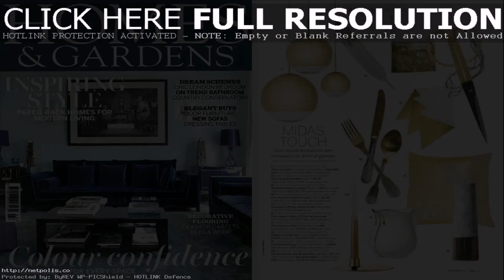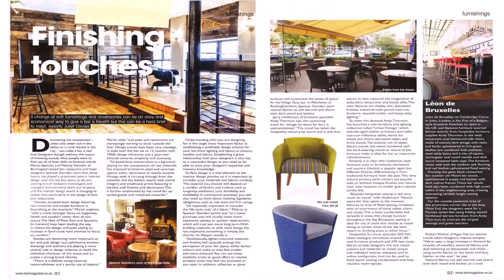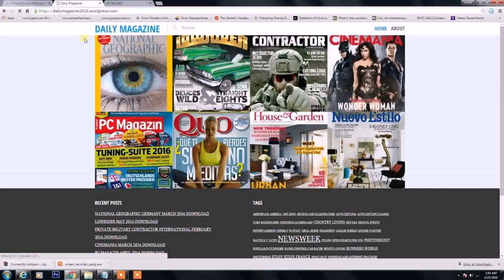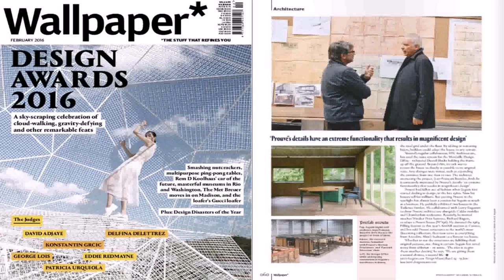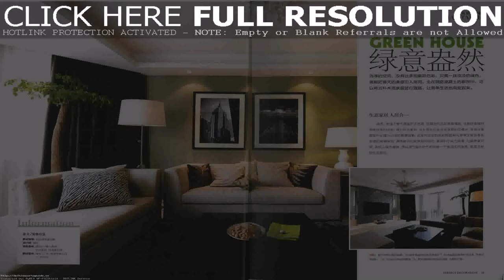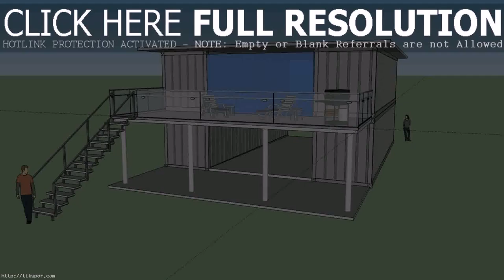Home Design Magazines India Pdf - Gif Maker DaddyGif.com (see description)